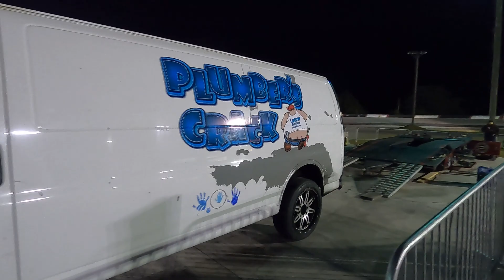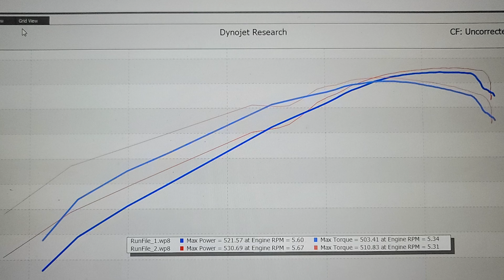Burnout Van hits the dyno at the Freedom Factory!!